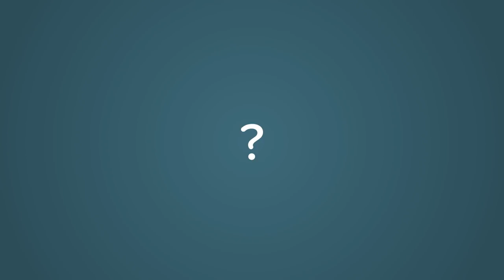The Establishment Clause Explained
Everyone knows that in the United States, Church and State are separate. The government can’t “establish” a religion. But what does that really mean?

Before America’s independence the government did plenty of things to “establish” religion. Like force people to go church, pay the salary of ministers, and limit the right to vote to church members.

But after independence, all of that came to an end. The First Amendment’s Establishment Clause said that the government couldn’t establish religion any more. It couldn’t force people to go to church, and it couldn’t stop people from going to church either. Americans were free to worship God or not.

That’s how the Establishment Clause was understood for almost 200 years. But in 1971, judges abandoned this history and made up a new test for interpreting the Establishment Clause. It's called the Lemon test.

The problem is, the Lemon test is a vague standard that ignores history and invites some really crazy lawsuits. Like lawsuits forcing governments to knock down memorials to fallen soldiers and police officers. And banning school choirs from singing traditional Christmas carols. And requiring a nativity or menorah to be "balanced" by something non-religious like elves or reindeer.

These lawsuits are not just silly, they erode our culture. The nation’s founders had no problem with religious symbols in the public square. Why? Because the government isn’t telling anyone who to worship or how to worship. It is simply recognizing that religion is a normal part of human culture—and letting people express themselves in the public square. That is something that benefits us all.

Justice Scalia famously said that the Lemon test is like zombie in a late-night horror movie that haunts our public square and makes us afraid of religious symbols. It's time to bury that monster for good and let judges get back to what really works: an Establishment Clause that guarantees everyone’s freedom to worship or not as they see fit, but doesn’t try to scrub every trace of religion from the public square.